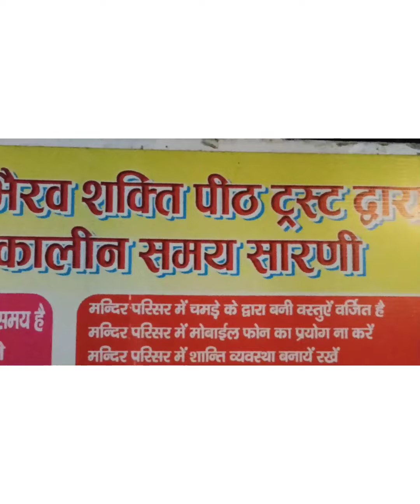PRACHIN BHAIRAV MANDIR (DELHI) // MUST VISIT PEACEFUL TEMPLE @sapnavatsvlogs //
PRACHIN BHAIRAV MANDIR DELHI GAYE , MUST VISIT PEACEFUL TEMPLE